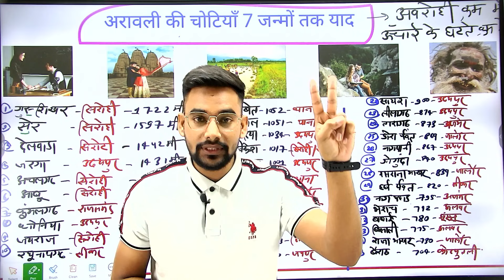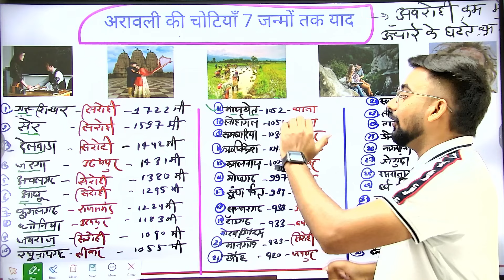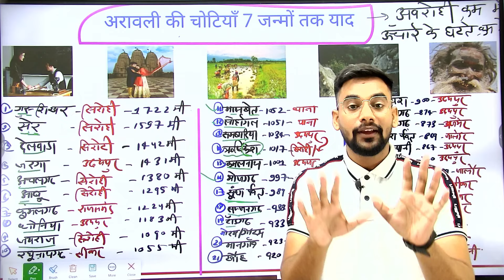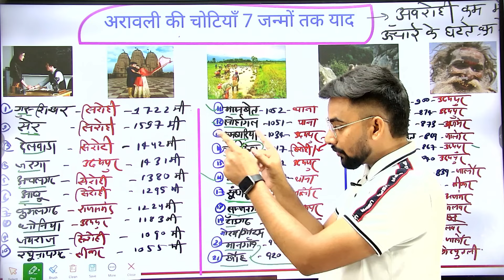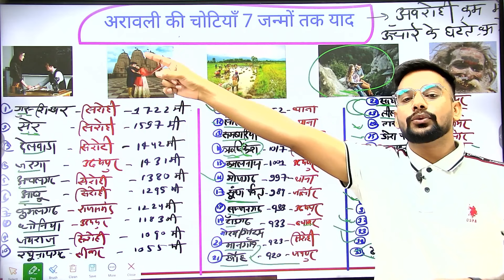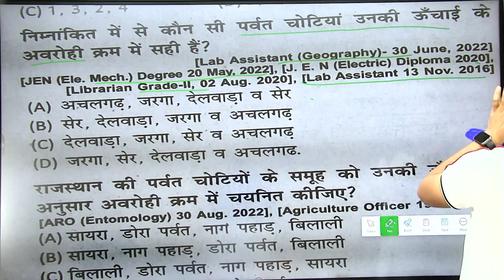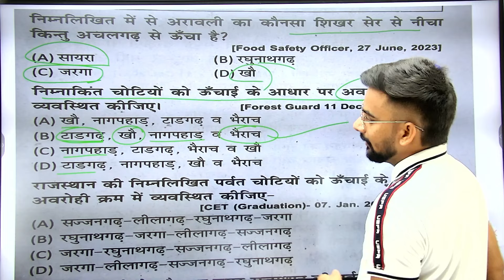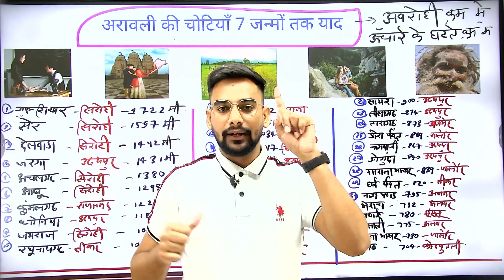अरावली की चोटियों की ऊंचाई हंसते हुए याद 😅 याद नहीं हुआ तो पढ़ाना छोड़ दूंगा🎯| Arawali ki chotiyan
Arawali ki chotiyan ki uchai yad trick se
rajasthan New geography
Arawali ki chotiya

सभी Exam के लिए GK के सभी विषय याद ही करने के लिए download Exam Umpire ऐप and join याद गारंटी बैच 🥰 ऐप link 👇